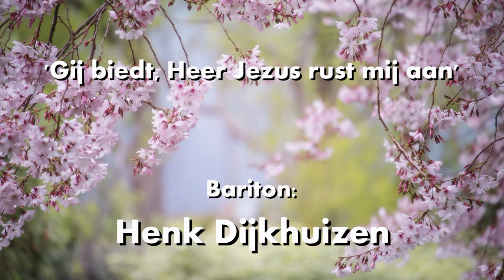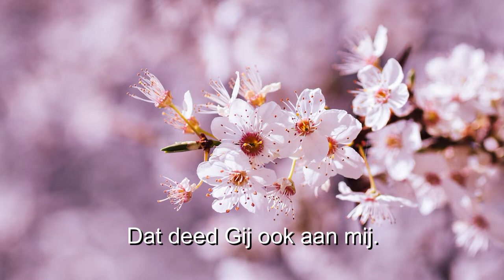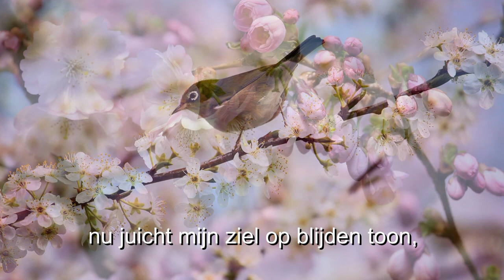GIJ BIEDT, HEER JEZUS RUST MIJ AAN - HENK DIJKHUIZEN - BARITON, JOHN PROPITIUS - ORGEL.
Henk Dijkhuizen - Bariton, John Propitius - Orgel. Titelsong: Gij biedt, Heer Jezus rust mij aan. Opnamelocatie : Sint Maartenskerk Tiel.